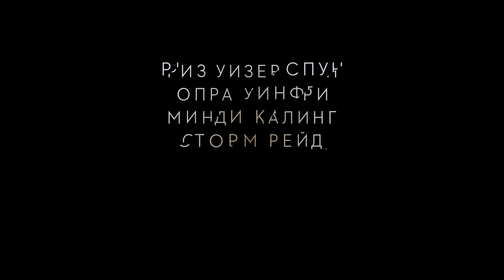Излом времени -Трейлер (2018)